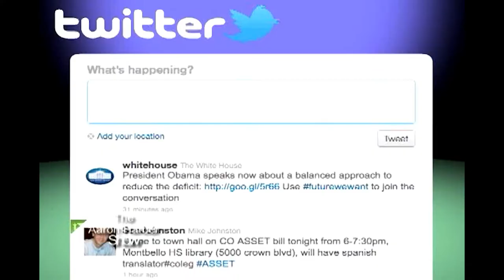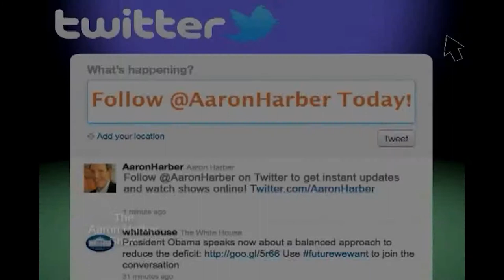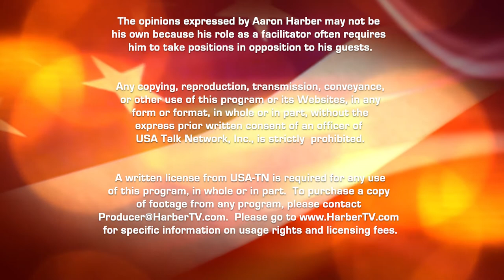Francoise Girard: President, International Women's Health Coalition